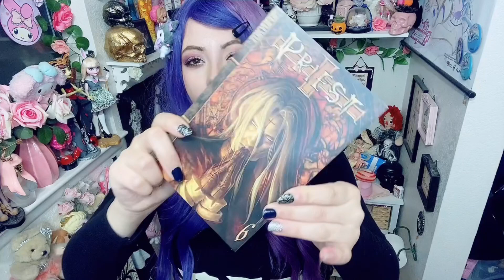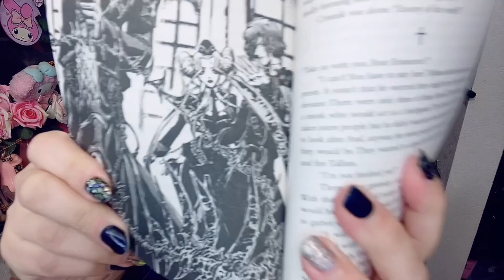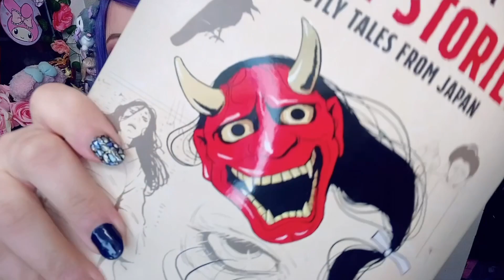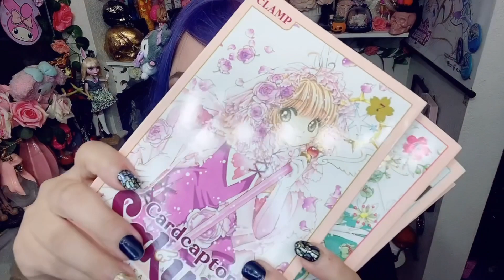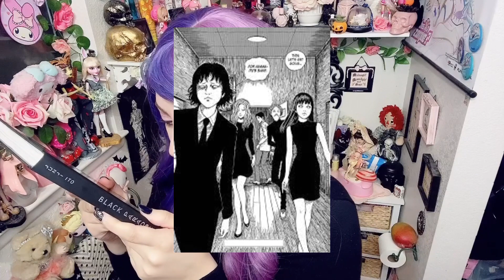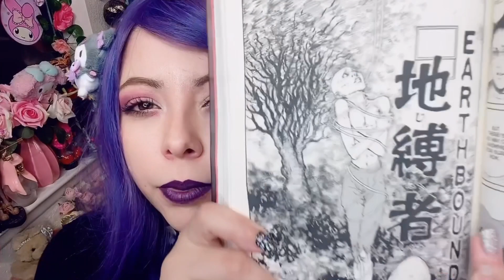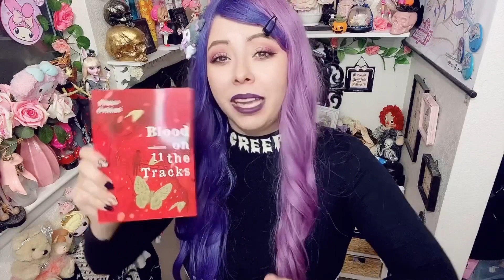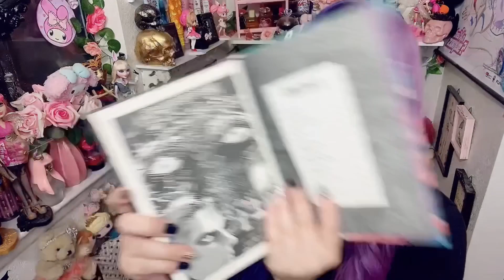Rightstuf SUPER SALE Haul: Junji Ito, Manga Blind Box & More 🌸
Rightstuf had another sale again and I was in shock at some of the stuff they had on sale! I’m so happy I found these things 😍😍

My cosplay page!

Code: Ladymeilin

Code:LADYMEILIN4

Code: ZFCZX

Code: Grace

Code: Ladymeilin